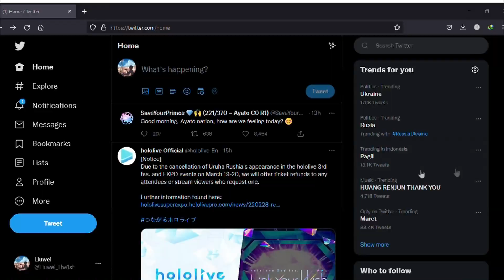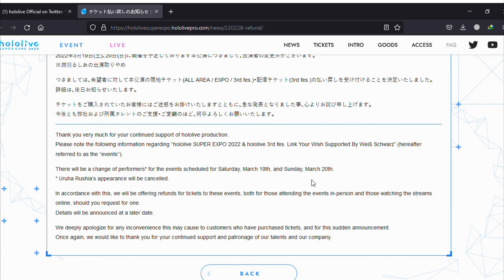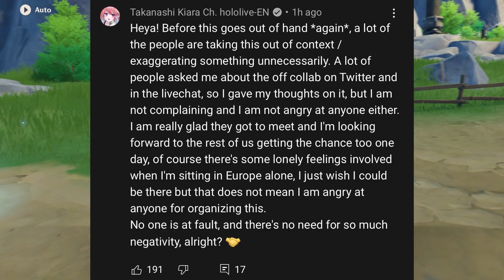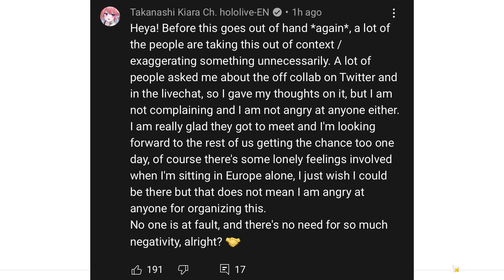Berita Hololive | Masalah Para Clipper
clipper kok malah cari sensasi :v

Thumbnail :
- Hololive Product